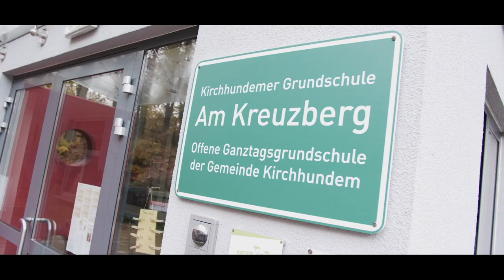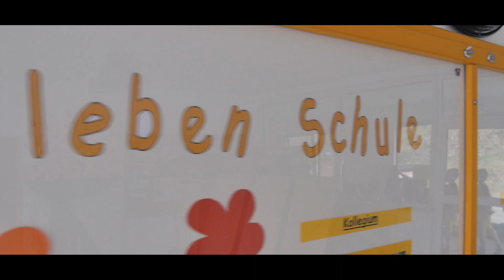IMAGEFILM | KGS Grundschule Kirchhundem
"Wir leben Schule gemeinsam" lautet das Motto an der KGS Grundschule in Kirchhundem. Und das ist dort spürbar im täglichen Schulleben. Wie dieses Schulleben aussieht und warum die Atmosphäre an der KGS ganz besonders ist, zeigt ab jetzt der neue Imagefilm!